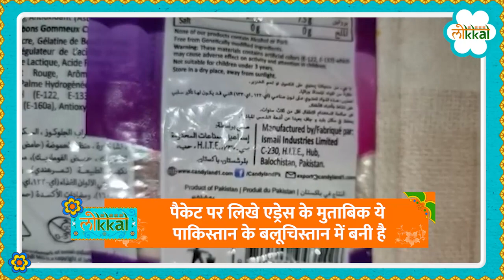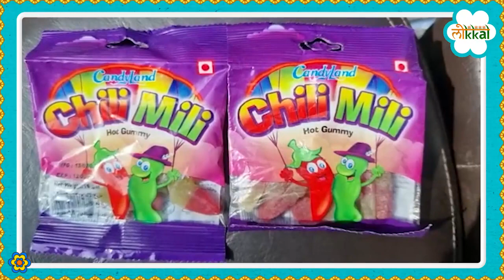Rajasthan: Udaipur में कैसे बिकी Beef से बनी Pakistani Toffee जांच के बाद मचा बवाल । Delhi Gate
Pakistani Toffee: राजस्थान  के उदयपुर में इन दिनों 'मेड इन पाकिस्तान' लिखी एक टॉफी बिक रही है. यही नहीं इस टॉफी के पैकेट पर बीफ जिलेटिन भी लिखा हुआ है. लोगों ने जब इसकी शिकायत की तो फूड डिपार्टमेंट हकरत में आया और फ़ूड इंस्पेक्टर की टीम ने देहली गेट स्थित दुकान पर छापा मारकर टॉफी के पैकेट जब्त किए. फूड डिपार्टमेंट ने जांच के लिए सैंपल लैब में भेज दिया है. फूड इंस्पेक्टर अशोक गुप्ता ने बताया कि जब्त की गई टॉफी को जांच के लिए लैब में भिजवा दिया है. जिसकी रिपोर्ट आने के बाद ही टॉफी के सही कंटेंट के बारे में जानकारी मिल पाएगी. इसी के आधार पर कार्यवाही होगी.

These days a toffee written 'Made in Pakistan' is being sold in Udaipur, Rajasthan. Not only this, beef gelatin is also written on the packet of this toffee. When people complained about this, the Food Department came into action and the Food Inspector's team raided the shop at Dehli Gate and seized the toffee packets. The Food Department has sent the samples to the lab for testing.Food Inspector Ashok Gupta told that the confiscated toffee has been sent to the lab for examination. Only after whose report comes, information about the correct content of the toffee will be available. Action will be taken on the basis of this.